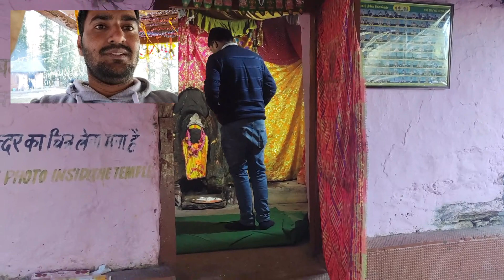भविष्य बद्रीनाथ के दर्शन / Bhavisya Badrinath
bhavisya badrinath mandir situated in tapowan joshimath, story about bhavisya badrinath completely describe on the video.